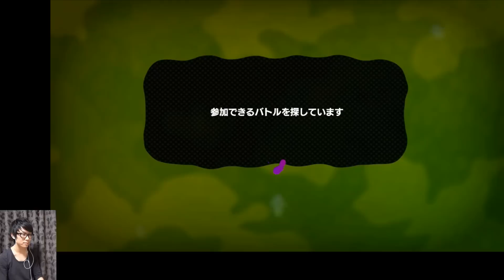スプラトゥーン！ポンコツ実況！スプラトゥ王におれはなる！Part3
▼オーワ・D・タカシ

▼K
[ ID ]　@HEW0521S

▼外人くん
[ ID ]　@AIO7987C

【MAIL MAGAZIN】 メルマガ
・いち早く活動情報をお届け！
・ファンミのチケット先行販売！
・トレクルのID公開　　等
無料なのでぜひー！
※Gmailでの登録をお勧めします！
※現在フレンド数最大のため、フレンド募集は締め切らせていただきました­！
すみませんがまたの機会にお願いします！ごめんよー(T_T)！

よろしければ評価、コメント、シェアしてくださーい！
していただけたら喜びます！！！